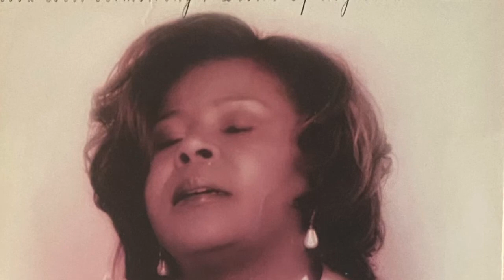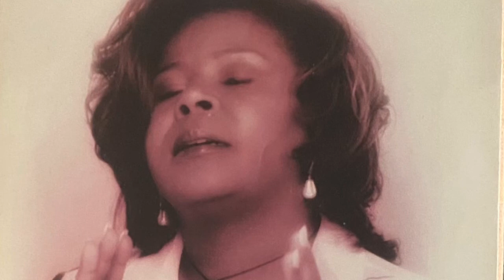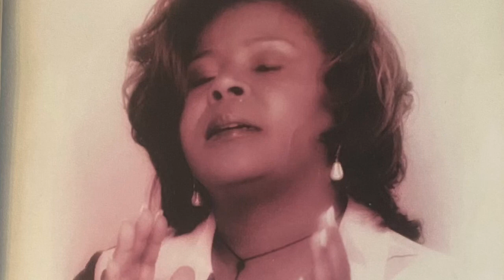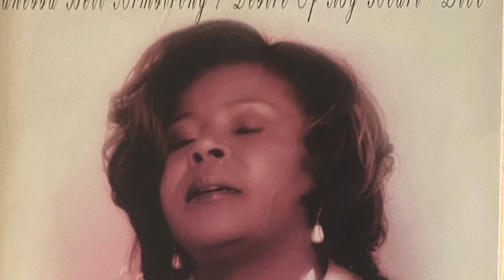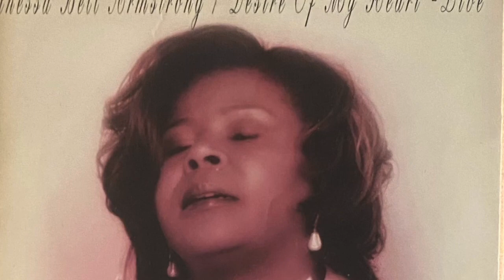“Yes He Loves Me” written by Nate McNair for Vanessa Bell’s Desire Of My Heart CD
“Yes He Loves Me” written by Nate McNair for Vanessa Bell’s Desire Of My Heart CD released 1998 on Verity Records.